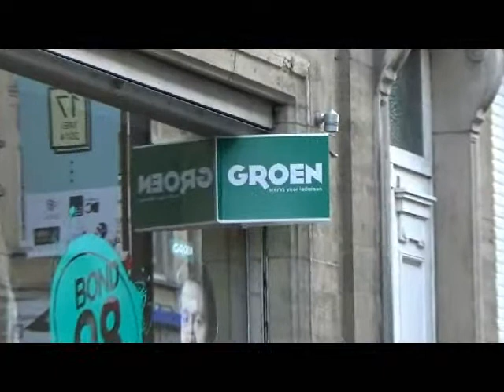Didi de Paris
Kort geleden heeft de bekende Vlaamse dichter Didi de Paris mijn twee CD's in ontvangst genomen. Ze zijn getiteld: 'Songs From Louvain' en 'Benelux', respectievelijk Engels- en Nederlandstalig. Luister naar een interessant interview met deze dichter, dat ik maakte in het gebouw van de Groene Partij in Leuven, waar hij op 17 mei 2014 een voorstelling gaf voor een geamuseerd publiek.